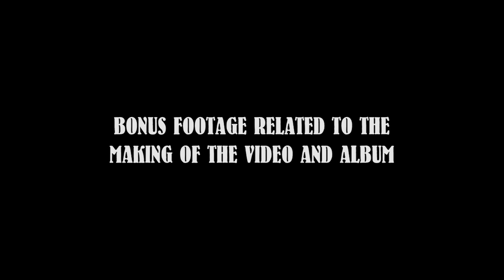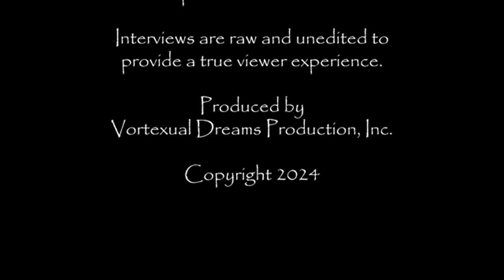This Is Metal NZM Singer & Keyboardist Nick Z Marino “No Innocence” World Premiere Video Discussion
Learn about the making of the "No Innocence" premiere video with discussion with Nick Z Marino the lead singer and keyboardist for NZM.  An interview with Nick is done before and after the "No Innocence" video so stick around to find out more.